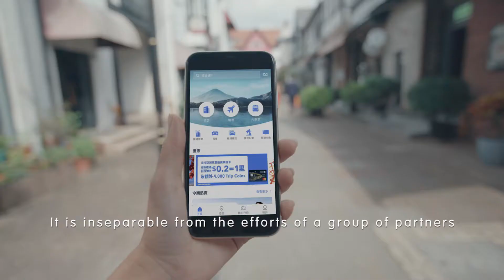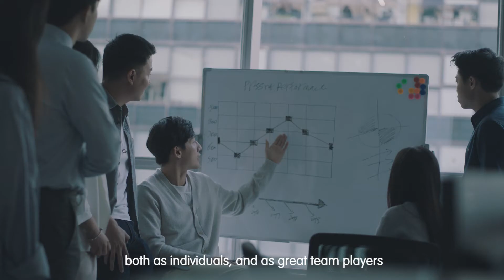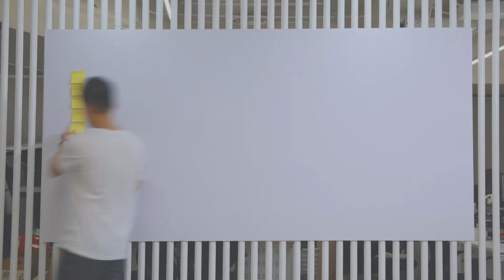Join us! Trip.com Careers Worldwide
Experience the Trip.com lifestyle. Do valuable things with like-minded people.
Start your trip. Join Trip.com!